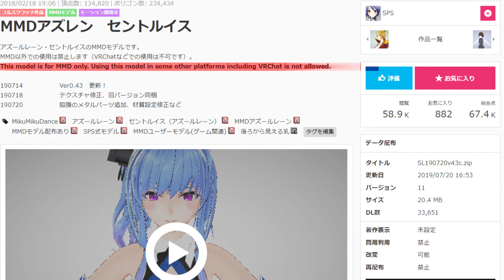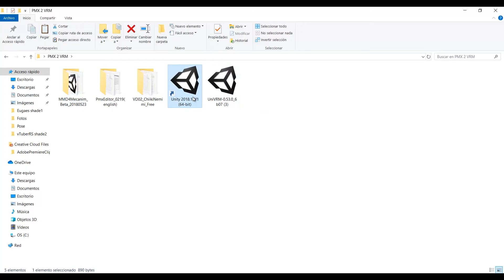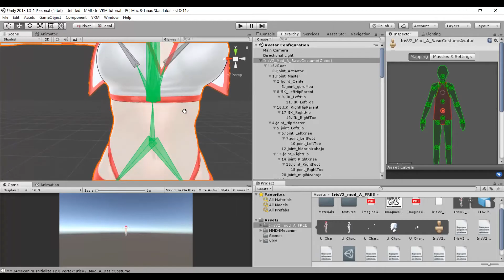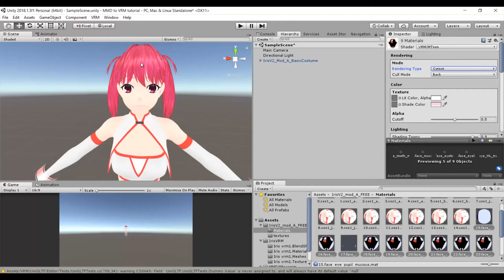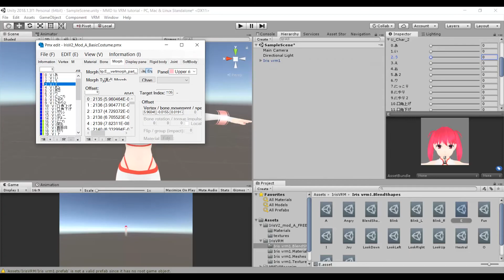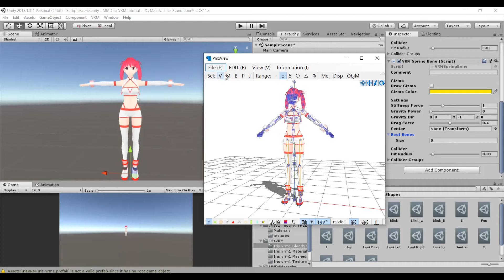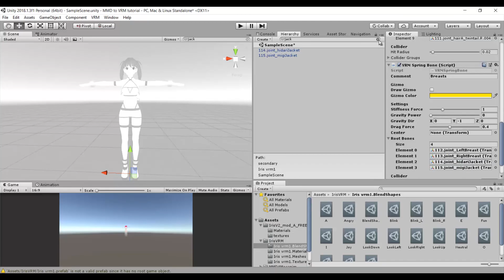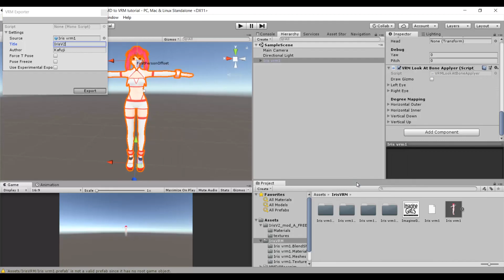PMX to VRM (wakaru, vWorld, etc) tutorial by DenomRS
Tutorial about converting PMX models to VRM step by step. So you can use them in other programs.

SOFTWARE used to test